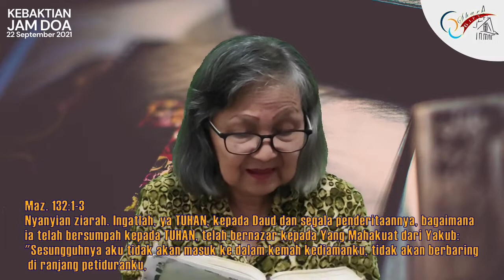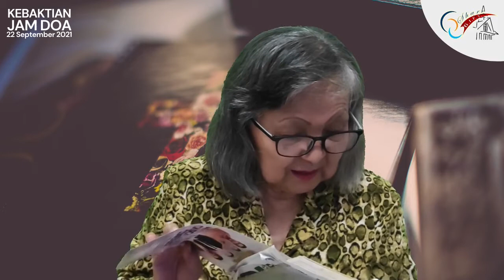Mazmur 132 - Komunitas Pilihan Allah | Kebaktian Jam Doa | 22 September 2021